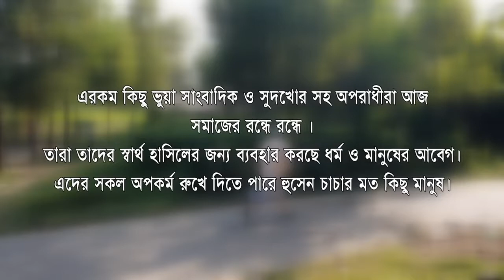মটু কমিশনার ৫।Belal Ahmed Murad। Bangla Natok।Comedy Natok। Sylheti Natok। দম ফাটানো হাসির সি